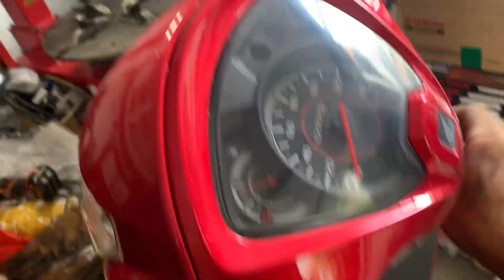Bỏ quên khoá trong cốp xe !”.